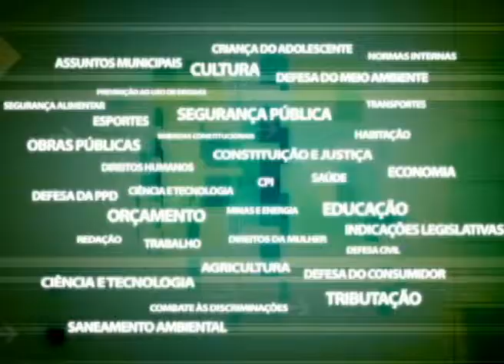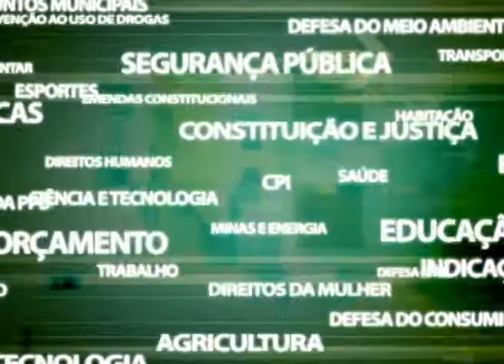MORTANDADE DE PEIXES NA LAGOA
A Comissão de Defesa do Meio Ambiente da Alerj realizou uma vistoria na Lagoa Rodrigo de Freitas para apurar as possíveis causas da mortandade de peixes no local. O presidente da comissão, deputado Thiago Pampolha, vai reunir informações fornecidas pelas secretarias do Rio e por especialistas para propor um debate na Alerj.